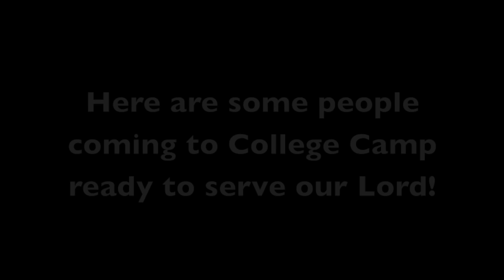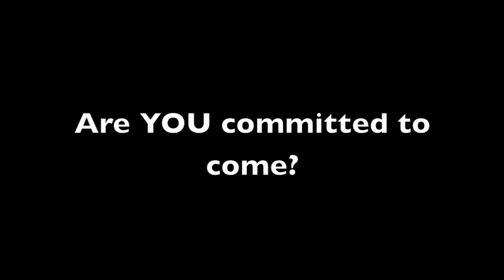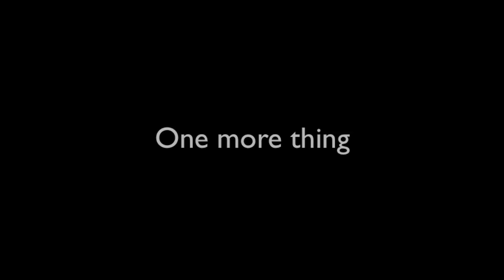College Camp Pump Up